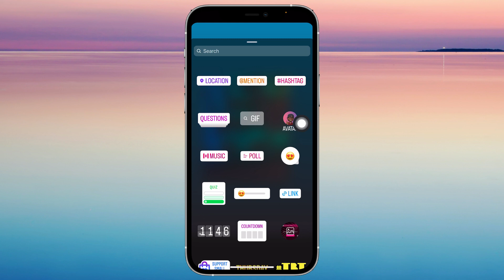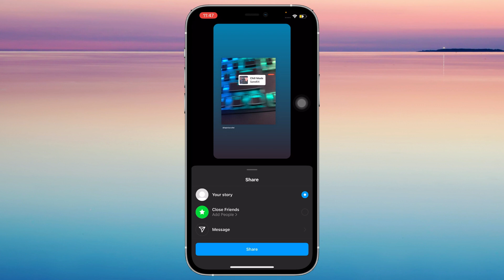How To Add Music To Instagram Post After Posting! | Very Easy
Watch this video to understand quickly how to add music to your Instagram post after you already posted.